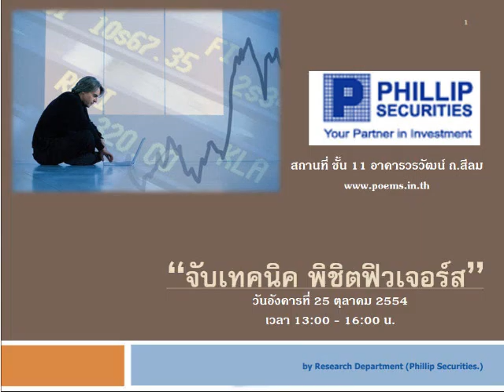กลยุทธ์ตลาดหุ้น บล.ฟิลลิป (28 ก.ย. 54)